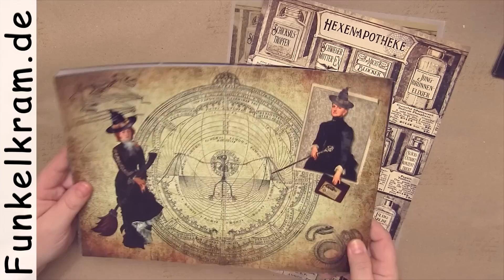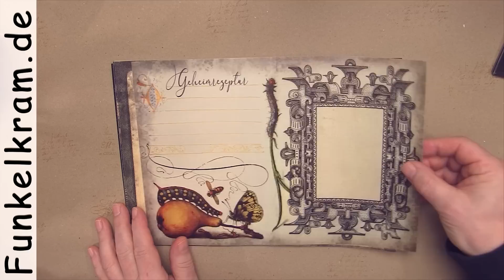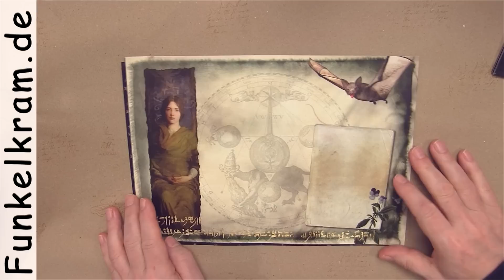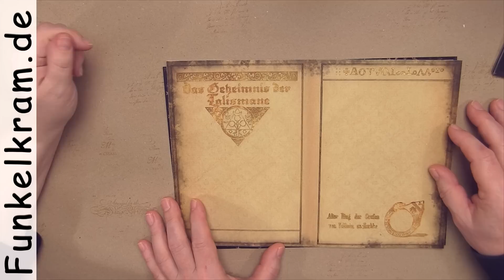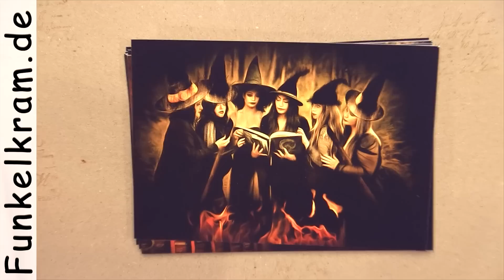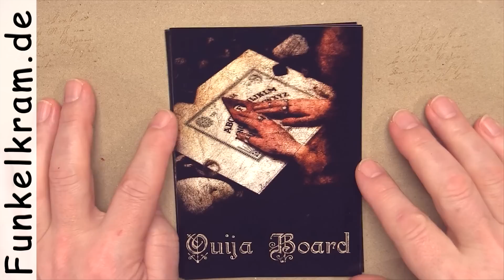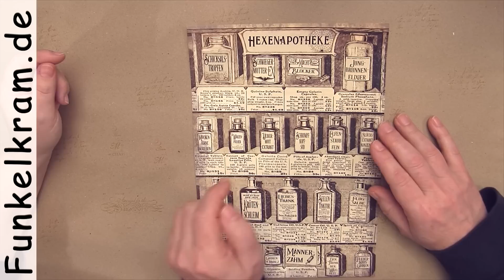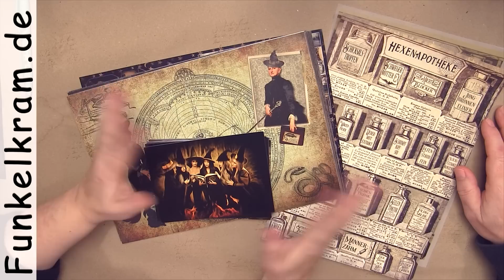JunkJournal Hexenpapier Vorstellung & Verlosung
Heute stellen wir  Dir  das neue Hexenpapier mit allem drum und dran vor.Es war die Nummer eins auf eurer Wunschliste! In unserem Themkatalog Hexen Journal findest du alles was ich zum Basteln der Cover verwendet habe Und natürlich gibt es wieder eine Verlosung, bei der Du allerhand gewinnen kannst.

Teilnahmeberechtigung bei der Verlosung:
Mitmachen kann jeder, der einen Kommentar unter dieses Video setzt und die Frage beantwortet. Jeder kann nur einmal mitmachen.
Antworten per Email oder auf anderen Socialmedia-Plattformen werden nicht berücksichtigt.

Folgende Frage muss beantwortet werden:
Was würdest Du aus unserem Sortiment verwenden, um das Hexenset zu erweitern, wenn du ein JunkJournal damit machen würdest?

Beginn und Ende des Gewinnspiels:
Das Gewinnspiel läuft nach Erscheinen des Videos am 19.10.22. Alle Youtube-Kommentare mit der Lösungsantwort, die bis einschließlich Sonntag, dem 23.10.22 auf Youtube angezeigt werden, werden berücksichtigt.

Zu gewinnen gibt es:
1. Plstz: Je 1 mal das Hexenpapierset incl. Stickerbogen + Hexen-Postkartenset + Stickerbogen Hexenapotheke + Vellum Bogen Hexenapotheke
2. Platz: Je 1 mal das Hexenpapierset incl. Stickerbogen + Hexen-Postkartenset
3. Plstz: 1 mal das Hexen-Postkartenset
4. - 5. Platz: Je 1 mal Stickerbogen Hexenapotheke

Die Gewinner werden durch Los ermittelt und im Video auf Youtube am 26.10.22 bekannt gegeben. In diesem Video werden die Gewinner aufgefordert, sich bei Funkelkram.de per Email an info[at]funkelkram.de zu melden und die Zusendeanschrift  durchzugeben. Erfolgt diese Meldung nicht bis einschl. 30.10.22, verfällt der Gewinn. Die Gewinne werden kostenfrei zugeschickt

Bezeichnung/Name des Veranstalters: Funkelkram.de, Inh. Roland Meuer, Waldblick 11, 53359 Rheinbach, 02225 / 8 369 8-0